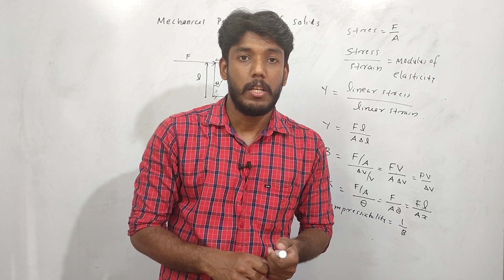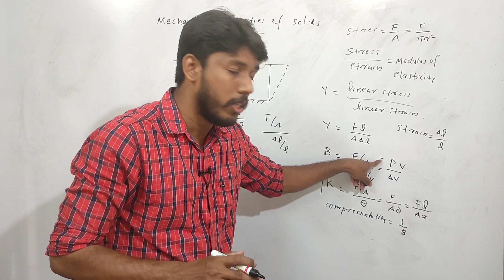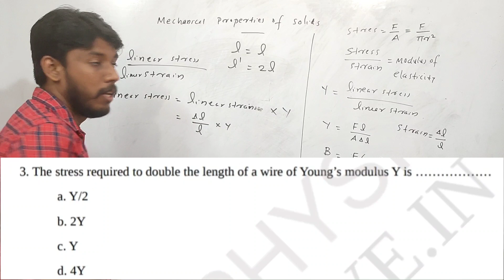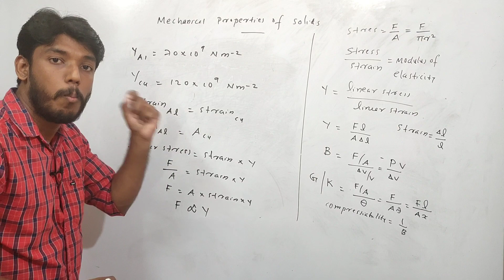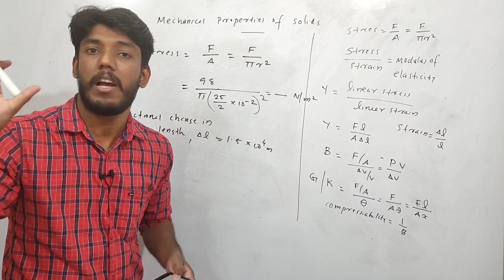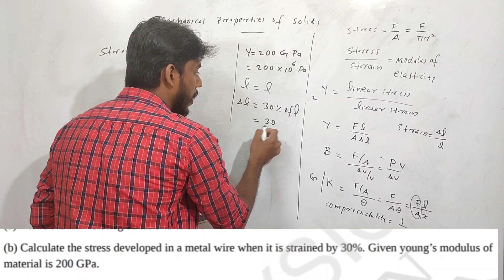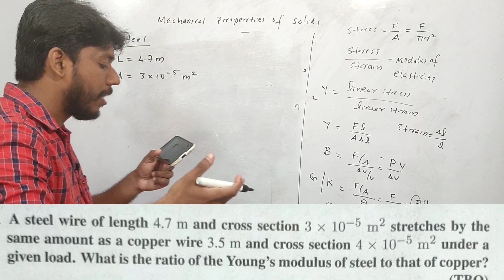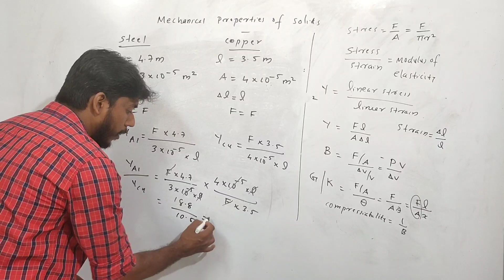PLUS ONE PHYSICS | FOCUS AREA | MECHANICAL PROPERTIES OF SOLIDS | NUMERICAL PROBLEMS